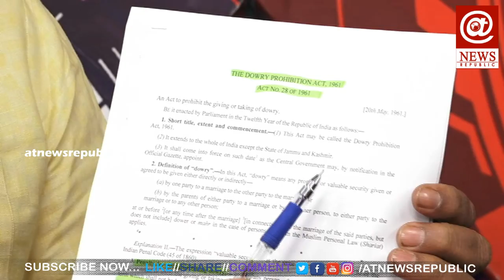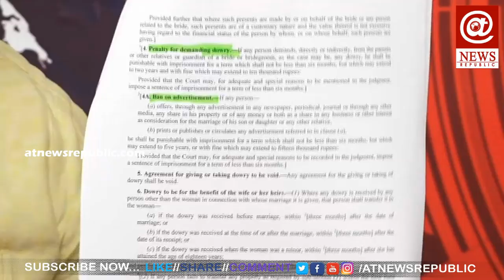వివాహం విఛిన్నం | Amazing Tips For Successful Marriage | Reason Most Marriages Fail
వివాహం విచ్ఛన్నం | Amazing Tips For Successful Marriage | Reason Most Marriages Fail
వివాహం విచ్ఛన్నం, Amazing Tips For Successful Marriage, Tips For Successful Marriage life, marriage tips, successful life tips, tips for success, chanakya, chanakya niti tips,